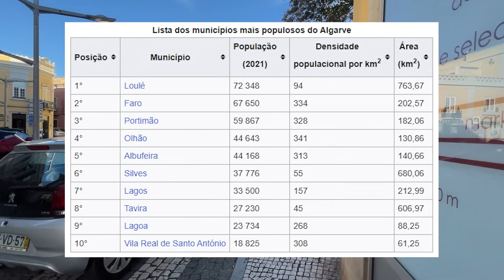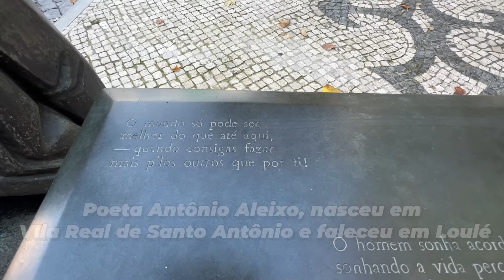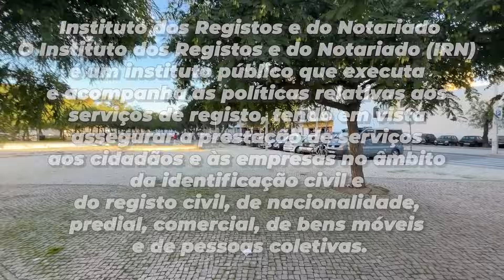A Tay finalmente fez a cirurgia que tanto esperava. Eu tive que abrir minha empresa em Portugal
Hospital público em Portugal, a Tay fez a cirurgia que tanto esperava. Conto como foi esse início de semana pós cirugia andando pelas ruas de Loulé.
Eu fui obrigado a abrir minha empresa em Portugal, pois assim consigo ter mais opções de ações empreendedoras e melhores questões fiscais.

Somos uma família de brasileiros morando na cidade de Portimão no sul de Portugal. A região do Algarve é conhecida por ter 300 dias de sol ao ano, com suas belíssimas praias e cidades maravilhosas para se viver.
Cabeludo em Portugal
Algarve
Portimão.